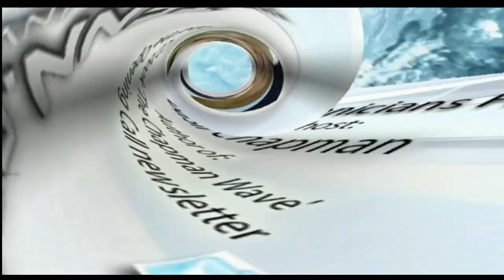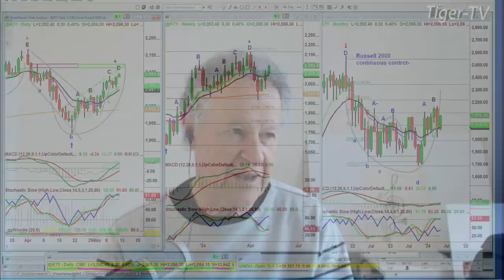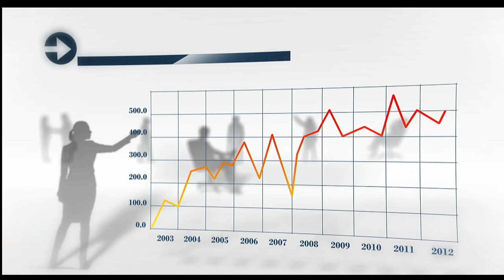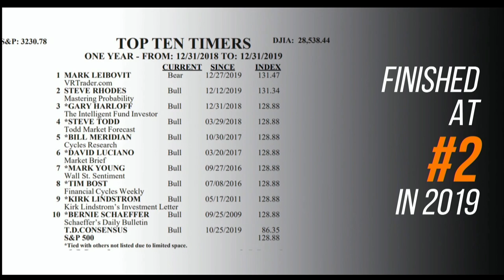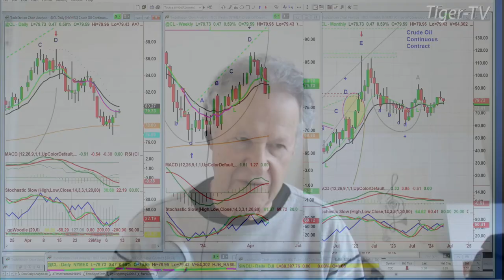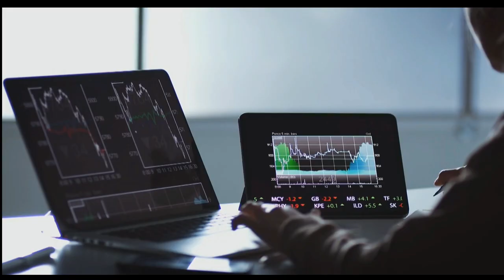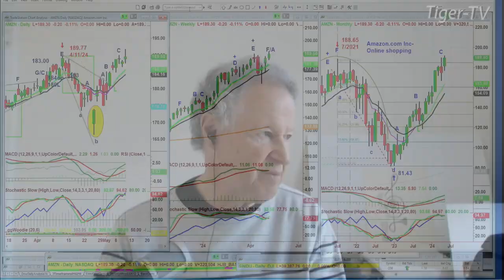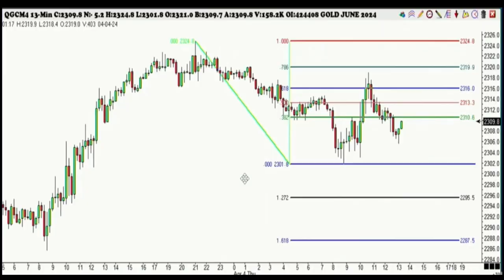May 10th, Tiger Technicians Hour on TFNN - 2024